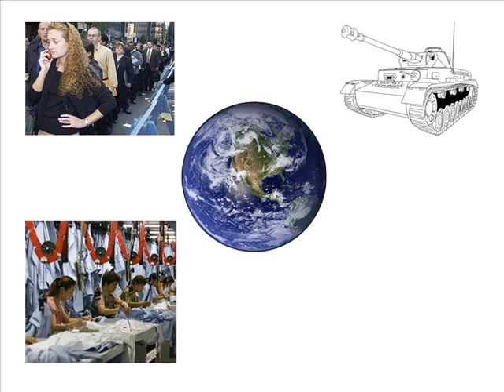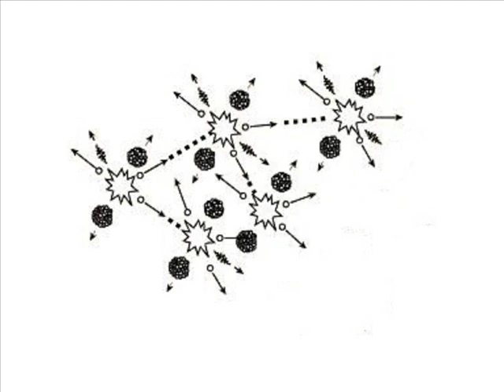Empathic Revolution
Two and a half minutes about how we must change ourselves to save the world. Some of the pictures are small, so you probably want to watch this in full-screen mode. The text and some related links can be found